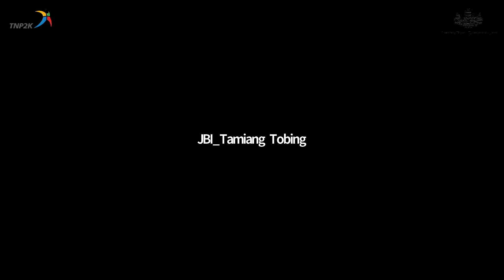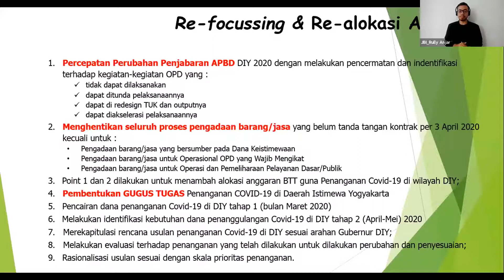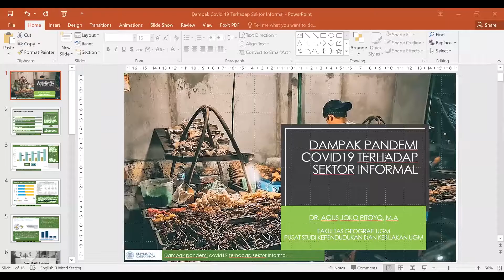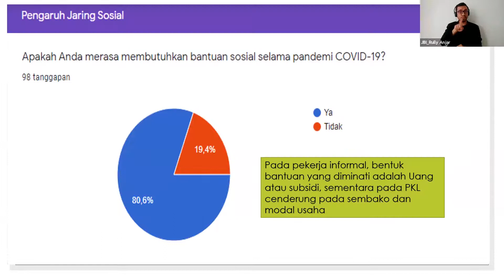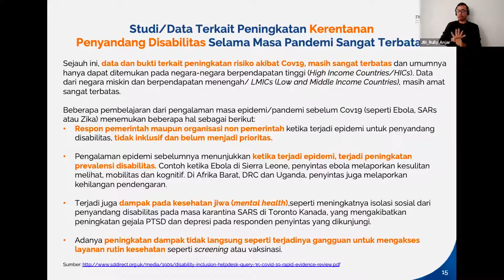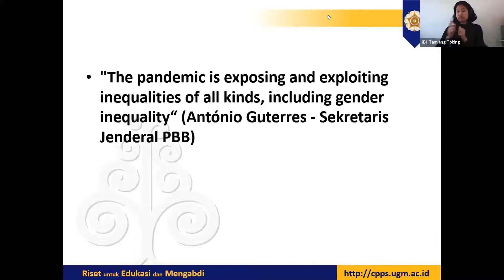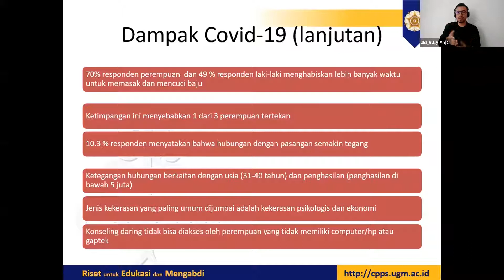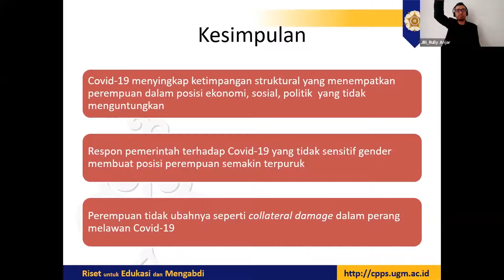Dampak Pandemi Covid19 terhadap Lansia, Perempuan, dan Pekerja Sektor Informal di Indonesia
Pandemi COVID-19 di Indonesia berdampak pada seluruh lapisan masyarakat, termasuk mereka yang masuk golongan kelompok rentan di masyarakat.

Apa yang sesungguhnya dihadapi oleh kelompok rentan ini selama pandemi? Apa upaya yang dapat dilakukan untuk membantu mereka bertahan dalam situasi krisis?

PSKK UGM bekerjasama  dengan TNP2K mengadakan seminar daring bertajuk "Kelompok Rentan dan COVID-19" pada Rabu 29 Juli 2020 pukul 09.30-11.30 WIB.
Seminar ini menghadirkan narasumber ahli yaitu:
Budi Wibowo, S.H.,MM (kepala bappeda DIY)
Dr. Agus Joko Pitoyo, S.SI.,MA (kepala PSKK UGM)
Dyah Larasati (Koordinator kebijakan perlindungan sosial TNP2K)
Dr. Dewi Haryani Susastuti (peneliti senior dan pakar gender PSKK UGM)